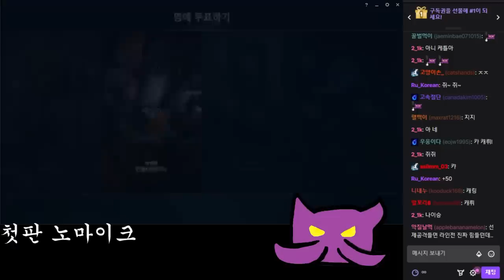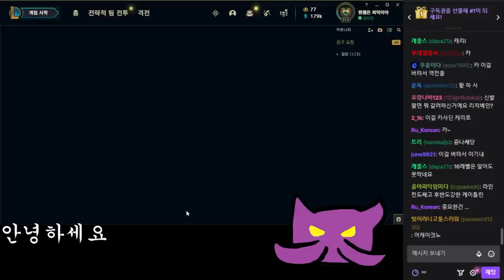?? : 카사딘이 뭔 1티어여 ㅋㅋ